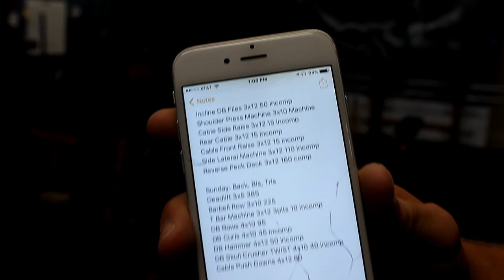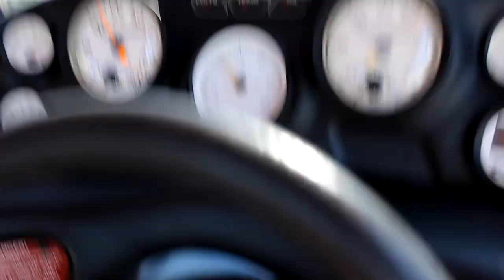Back THICKNESS & Arm Day | Lake Lanier Wakeboarding